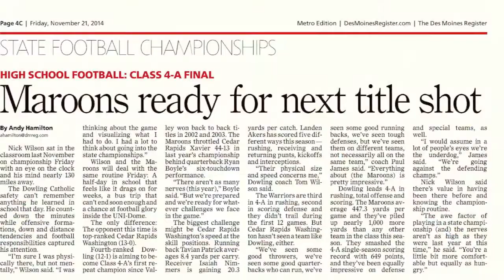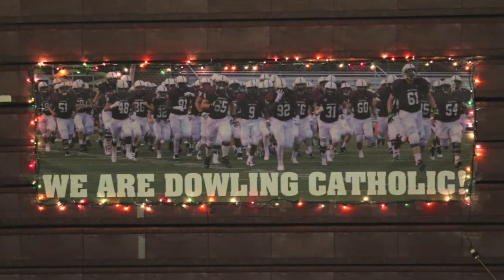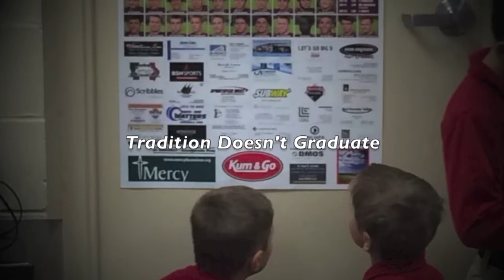DCHS Class of 2015 Time of Your Life HD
Dowling Catholic High School Football Class of 2015 - Time of Your Life - 2014 State Championship Season